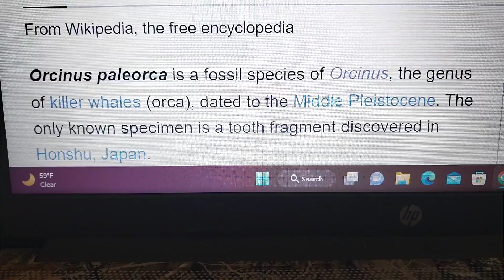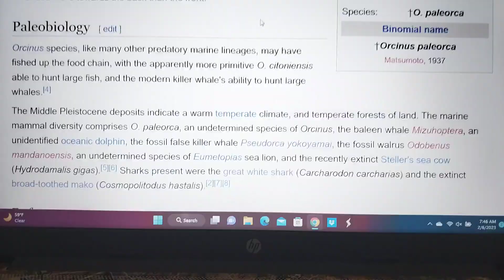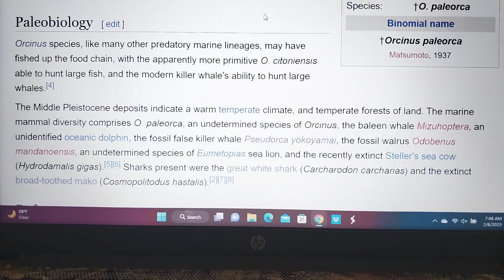Cenozoic profile Orcinus paleorca